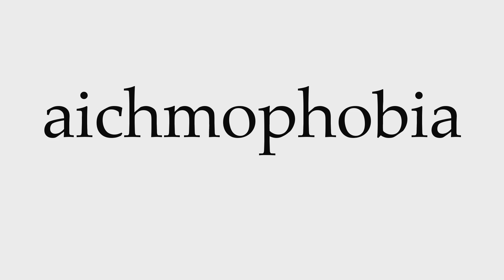How to Pronounce aichmophobia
This video shows you how to pronounce aichmophobia